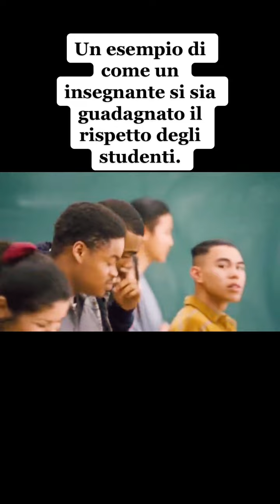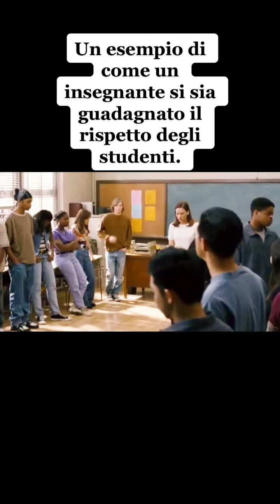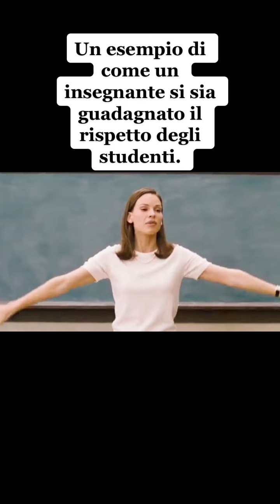Un esempio di come insegnare